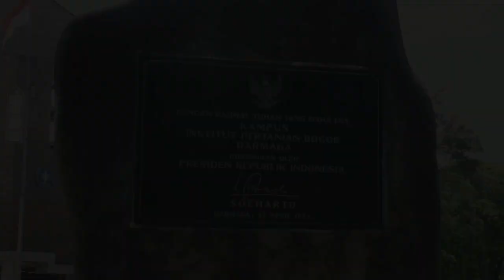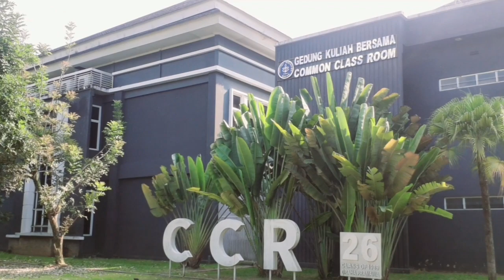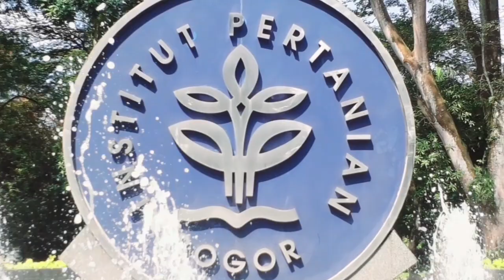ICONIC SPOT IPB UNIVERSITY